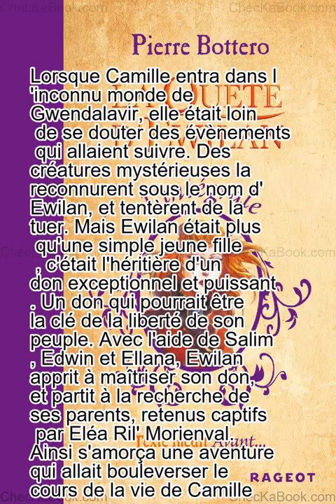La Quête d'Ewilan Intégrale de Pierre Bottero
Lorsque Camille entra dans l'inconnu monde de Gwendalavir, elle était loin de se douter des évènements qui allaient suivre. Des créatures mystérieuses la reconnurent sous le nom d'Ewilan, et tentèrent de la tuer. Mais Ewilan était plus qu'une simple jeune fille , c'était l'héritière d'un don exceptionnel et puissant. Un don qui pourrait être la clé de la liberté de son peuple. Avec l'aide de Salim, Edwin et Ellana, Ewilan apprit à maîtriser son don, et partit à la recherche de ses parents, retenus captifs par Eléa Ril' Morienval. Ainsi s'amorça une aventure qui allait bouleverser le cours de la vie de Camille.